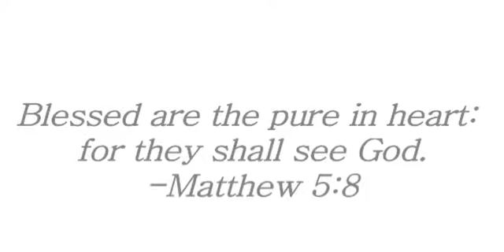Pure Fashion Show -Event Filming Example-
This is not a Promotional video- this is an example of event filming (this project was a dual angle with a single camera operator).